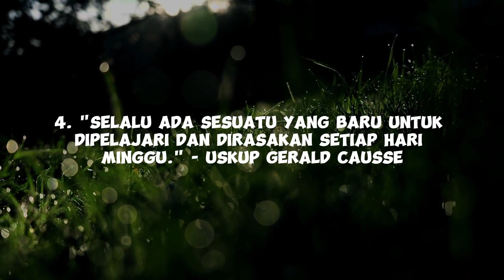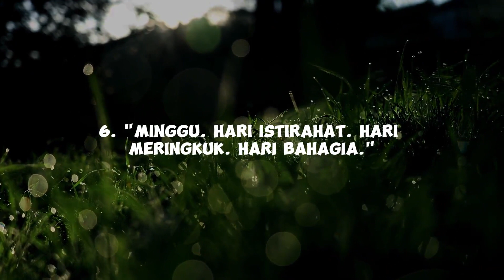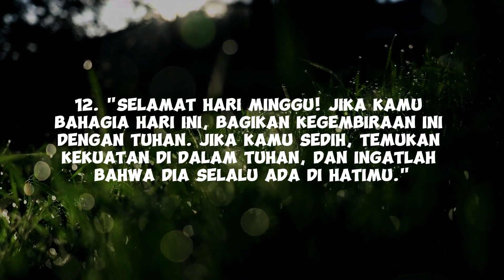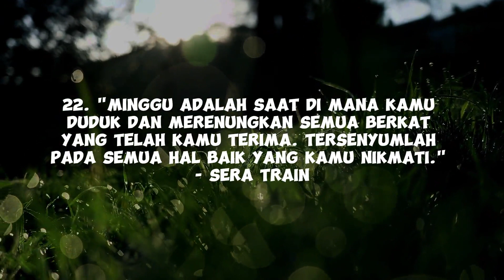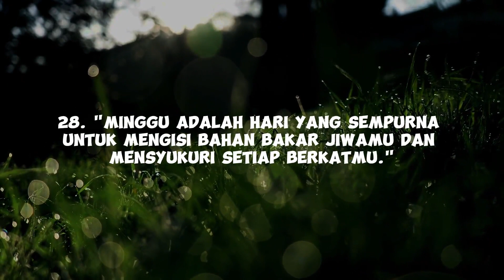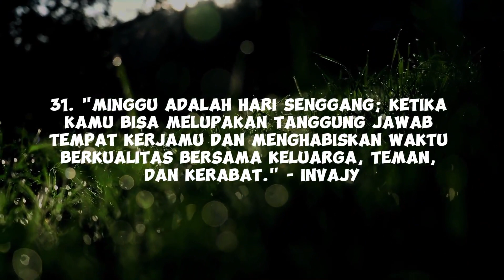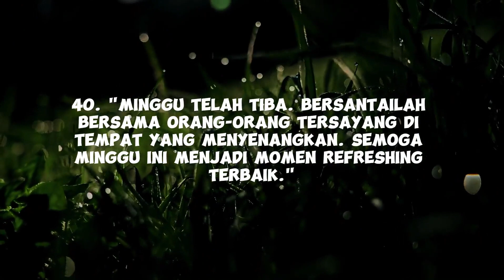40 Kata Kata Bijak Hari Minggu, Penuh Makna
40 Kata Kata Bijak Hari Minggu, Penuh Makna

1. "Minggu adalah hari refleksi; untuk memikirkan, merenungkan, dan mengevaluasi perilaku, pikiran, sikap, motivasi, dan keinginanmu." - Invajy

2. "Nikmati hari minggumu! Milikilah keyakinan dalam hatimu dan keberanian untuk mewujudkan semua impianmu."

3. "Lima langkah menuju hari Minggu yang produktif: Bangun pagi, menghirup udara segar,  mengatur jadwal, meluangkan waktu untuk diri sendiri, dan berorientasi pada tujuan."

4. "Selalu ada sesuatu yang baru untuk dipelajari dan dirasakan setiap hari Minggu." - Uskup Gerald Causse